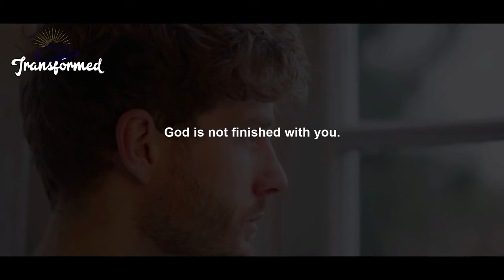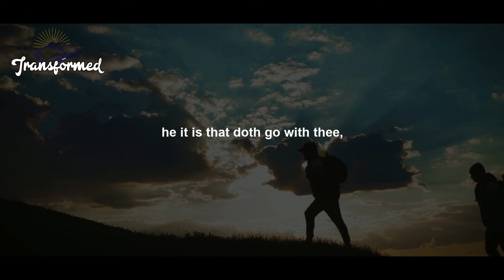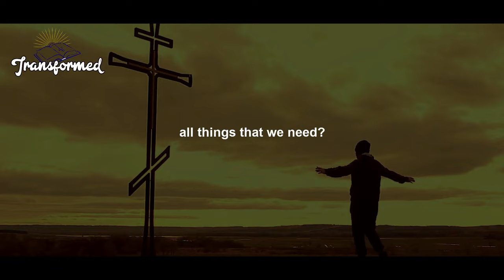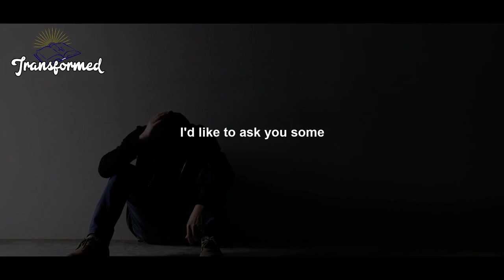You Will Smile Help Is Coming God Is Bringing Full Restoration To Your Life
You Will Smile  Help Is Coming God Is Bringing Full Restoration To Your Life (inspirational and motivational video )